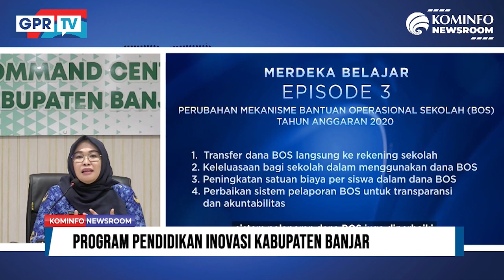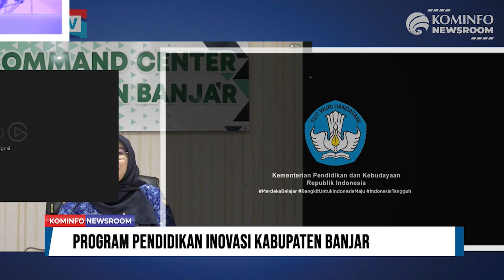Program Pendidikan Inovasi Kabupaten Banjar | Kominfo Newsroom 3/3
Pendidikan bisa diartikan merupakan proses menggali informasi pengetahuan dan keterampilan serta mengembangkan potensi dalam diri seseorang. Dengan pendidikan diyakini mampu membuat hidup seseorang menjadi lebih baik dari sisi ekonomi dan status sosial.

Ini mengapa pendidikan sejak usia dini begitu penting. Generasi muda jadi garda terdepan dalam membangun bangsa dengan ilmu pengetahuan yang didapatkan dari pendidikan. Dengan pendidikan, negara menghasilkan sumber daya manusia yang berkualitas.

Karenanya penting dunia pendidikan melakukan Inovasi, seperti yang dilakukan pemda Kabupaten Banjar Kalimantan Selatan dalam mengembangkan pendidikan.

Simak selengkapnya bersama, Liana Penny selaku Kepala Dinas Pendidikan Kab. Banjar.

Selamat Menyaksikan!
Salam Sehat!
GPR TV bisa diakses melalui:
1. C Band Telkom-4 Merah Putih | 4022/V/32727
2. KU Band Ninmedia Asiasat-9 | 12655/V/45000